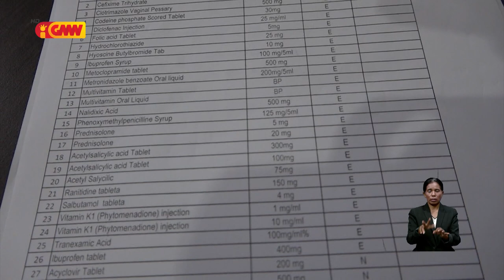Aimoruk item 41 mamuk iha Saúde Munisípiu Díli maski MS deklara aimoruk distribuidu ona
Aimoruk item 41 mamuk iha Saúde Munisípiu Díli maski Ministériu Saúde deklara aimoruk distribuidu ona